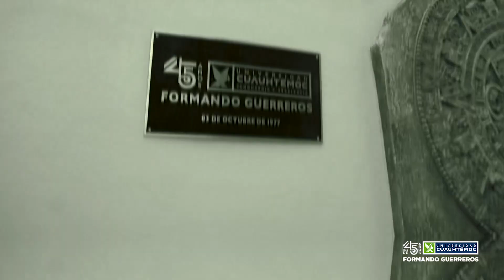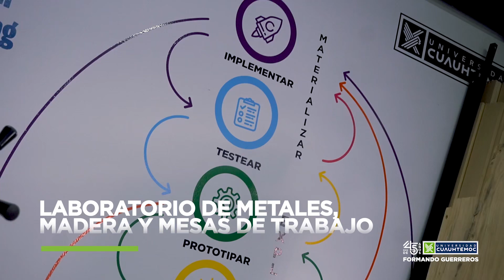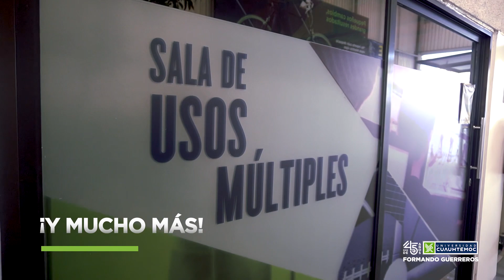Bienvenido a las Instalaciones UCQ 💚💙🏢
Contar con instalaciones de calidad es de vital importancia para esta institución🏢💚💙, no olvides que ¡nuestro prestigio eres tu!🤝. Acompañanos en este recorrido que te mostrara que la Universidad Cuauhtémoc cuenta con todo lo necesario para que seas todo un guerrero💪🏼